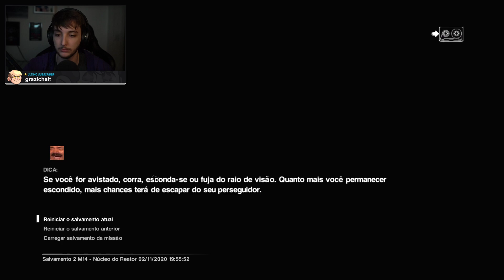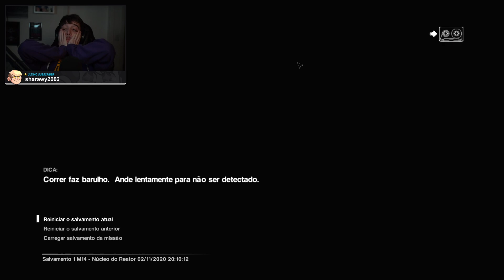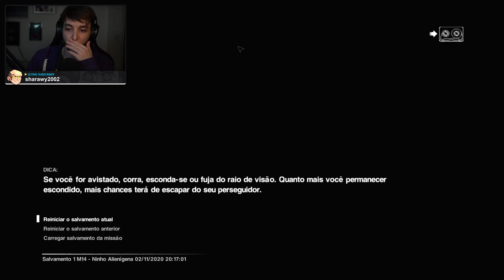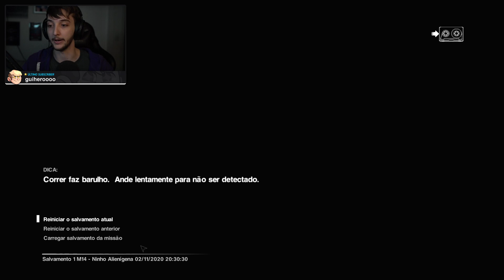CALANGO JOGANDO ALIEN ISOLATION | PARTE 10